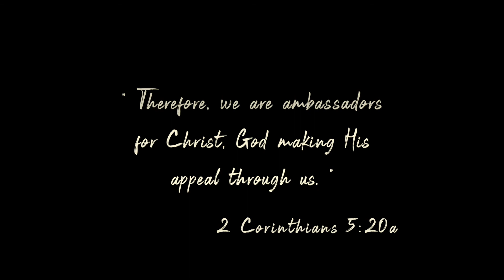What can we do in these times... | Pastor Rick